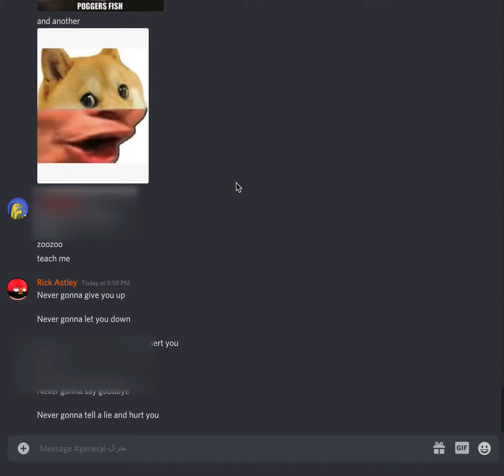Rick Rolling A Discord Server With TTS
This is poggers. Probably not original, and terrible execution. I am sorry for the suck.